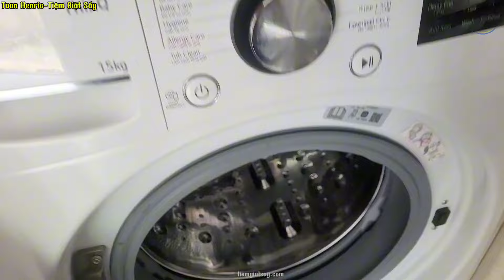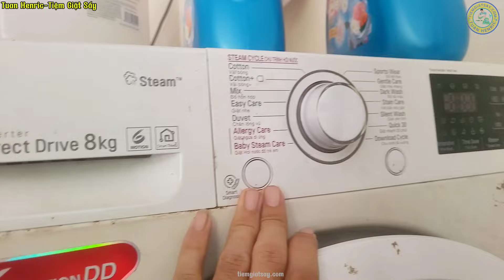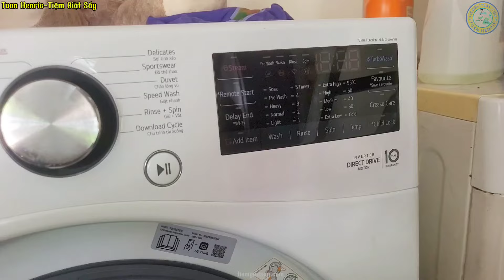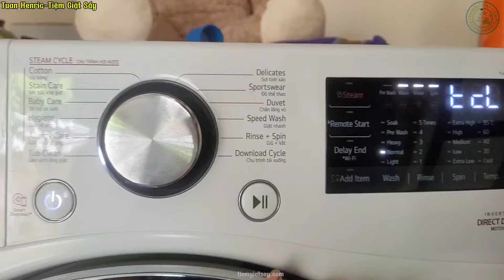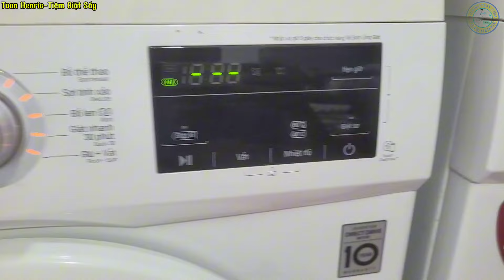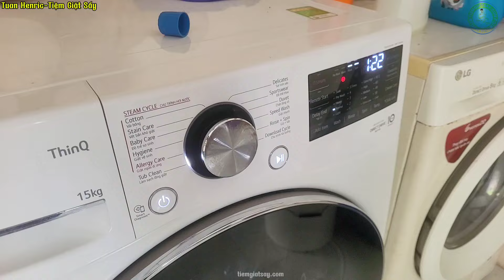Vệ Sinh Máy Giặt Định Kỳ Hiệu Quả Bằng Gì ?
Các dòng máy giặt hiện nay đều có tính năng vệ sinh lồng giặt hiệu quả và tiện dụng, bạn hoàn toàn yên tâm vệ sinh máy giặt mà không tốn nhiều thời gian và công sức. Để biết cách sử dụng chế độ vệ sinh lồng giặt, tham khảo ngay bài viết này từ tiemgiatsay.com
Chế độ vệ sinh lồng giặt là gì?
Chế độ vệ sinh lồng giặt giúp loại bỏ cặn bột giặt, vi khuẩn gây nguy hiểm cho da. Lồng giặt quay với tốc độ mạnh mẽ, nước sạch được đẩy lên đến miệng lồng giặt, các vi khuẩn, bụi bẩn hay xơ vải sẽ bị cuốn theo luồng nước và xả trôi theo ống xả của máy giặt.
Đôi khi những xơ vải có kích thước lớn sẽ được lọc lại tại các túi lọc hay khay lọc của máy giặt, bạn nên lấy chúng ra khỏi máy để đảm bảo mùi hôi hay ẩm mốc sẽ không còn, quần áo của lần giặt tới luôn sạch sẽ, thơm tho.
Nếu máy giặt của bạn không được trang bị chế độ vệ sinh lồng giặt thì chức năng giặt ngâm cũng có thể thay thế để vệ sinh máy hiệu quả bởi mực nước được thiết lập cao nhất, nguồn nước và nhiệt độ nước có thể được tùy chọn.
Cách sử dụng chế độ vệ sinh lồng giặt hiệu quả
Chế độ vệ sinh lồng giặt đã được cài đặt trên máy giặt nên việc thực hiện rất đơn giản, gồm các bước sau:

Bước 1: Kích hoạt chế độ vệ sinh lồng giặt
Mở nguồn, chọn nút chức năng vệ sinh lồng giặt (Tub Clean), tùy vào từng nhà sản xuất mà tên phím chức năng này sẽ khác nhau.
Thêm các dung dịch vệ sinh lồng giặt - nên sử dụng chác chất vệ sinh lồng giặt có chiết suất từ tự nhiên hoặc các chất có độ ăn mòn ít- đơn giãn nhất là sử dụng javel như video giới thiệu này.
Sau đó, nhấn nút khởi động để chế độ này được kích hoạt.

Nếu các bạn có thắc mắc hay ý kiến khác cần góp ý hãy bình luận cho mình biết !
Trân Trọng Cám Ơn Các Bạn Đã Xem !